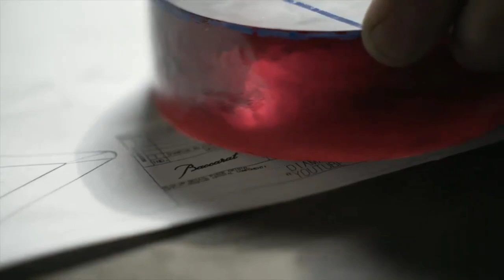100M YouTube play button !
youtube play button list,
youtube play button diamond,
pewdiepie award 100m,
pewdiepie meme awards,
pewdiepie wins award,
meme awards pewdiepie,
pewdiepie 50 million award,
pewdiepie awards,
red diamond creator award,
red diamond button,
red diamond award,
red diamond apple